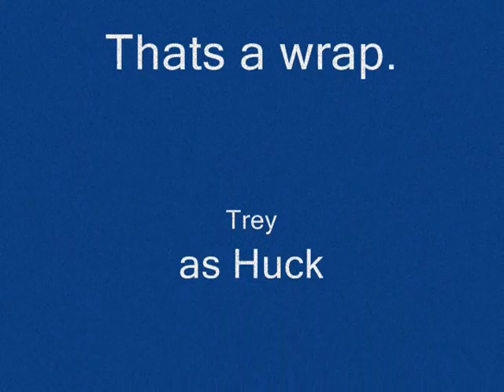Huck Finn Adventures.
Project I Made For My Class, More Video's To Come. Enjoy!! ;)